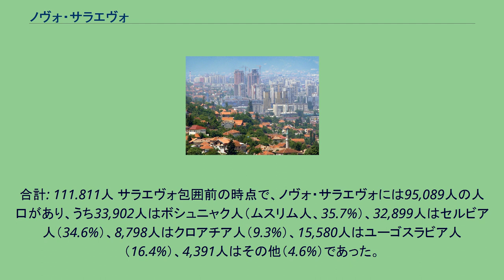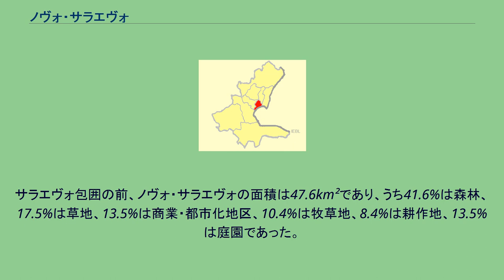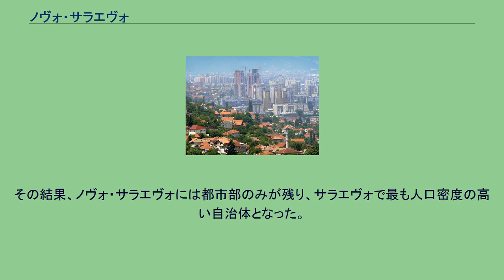ノヴォ・サラエヴォ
ノヴォ・サラエヴォ（ボスニア語:Novo Sarajevo、クロアチア語:Novo Sarajevo、セルビア語:Ново Сарајево）は、ボスニア・ヘルツェゴビナの基礎自治体。
ボスニア・ヘルツェゴビナを構成する構成体であるボスニア・ヘルツェゴビナ連邦の、サラエヴォ県にあり、サラエヴォの一部を構成している。
合計: 111.811人 サラエヴォ包囲前の時点で、ノヴォ・サラエヴォには95,089人の人口があり、うち33,902人はボシュニャク人（ムスリム人、35.7%）、32,899人はセルビア人（34.6%）、8,798人はクロアチア人（9.3%）、15,580人はユーゴスラビア人（16.4%）、4,391人はその他（4.6%）であった。
2002年の政府による推計では、ノヴォ・サラエヴォ基礎自治体の人口は74,493人であり、うち88%はボシュニャク人、6%はセルビア人、6%はクロアチア人である。
ノヴィ・グラード同様に、ノヴォ・サラエヴォは、サラエヴォにおける1960年代および1970年代の急成長の産物である。
ノヴォ・サラエヴォはサラエヴォ盆地の中央に位置し、領域の多くはミリャツカ川（Miljacka）の北岸の、ノヴィ・グラードとツェンタルの間に位置している。
サラエヴォ包囲の前、ノヴォ・サラエヴォの面積は47.6km²であり、うち41.6%は森林、17.5%は草地、13.5%は商業・都市化地区、10.4%は牧草地、8.4%は耕作地、13.5%は庭園であった。
サラエヴォ包囲の後、ノヴォ・サラエヴォの領域のうち、非居住地、非都市部を主体とする75%はスルプスカ共和国に割譲されてイストチノ・ノヴォ・サラエヴォとなり、ノヴォ・サラエヴォの面積は11.43km²へと縮小された。
その結果、ノヴォ・サラエヴォには都市部のみが残り、サラエヴォで最も人口密度の高い自治体となった。
その人口密度はおよそ7524人/km²である。
ノヴォ・サラエヴォは、サラエヴォの商業とビジネスの中心となっている。
この地区には、多くの企業の拠点が置かれている。
^ “Estimation total number of present population by age, sex and cantons and municipality, 30 June 2007”. Federal Office of Statistics, Federation of Bosnia and Herzegovina. 2008年4月10日時点のオリジナルよりアーカイブ。
2008年4月3日閲覧。